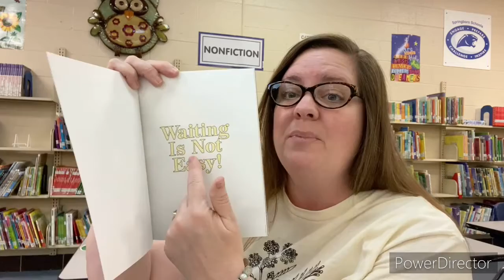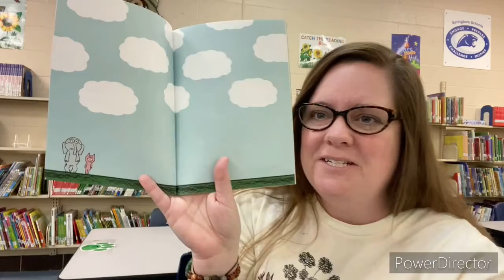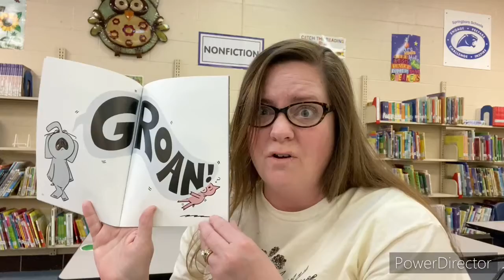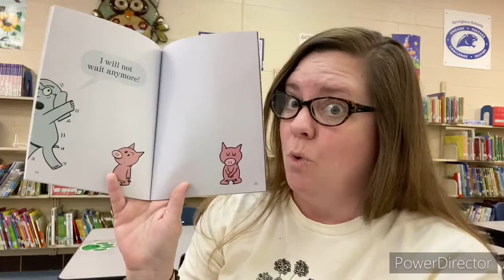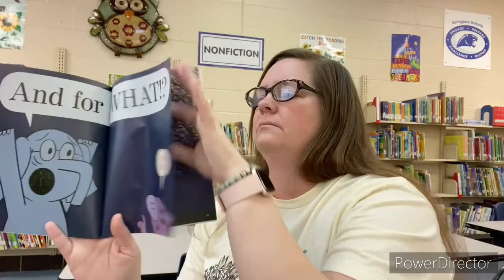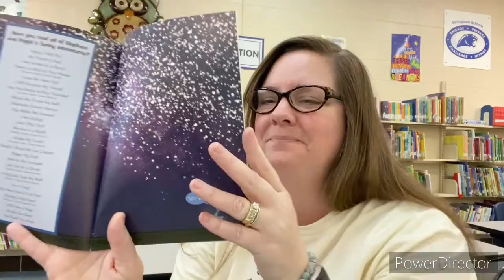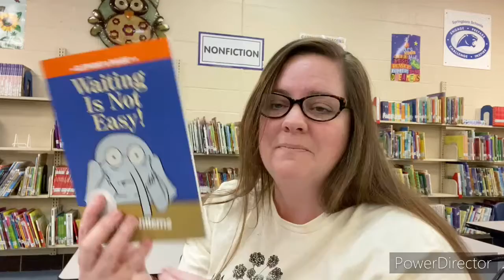waiting is Not Easy by Mo Wilems_HD 720p_MEDIUM_FR30.mp4